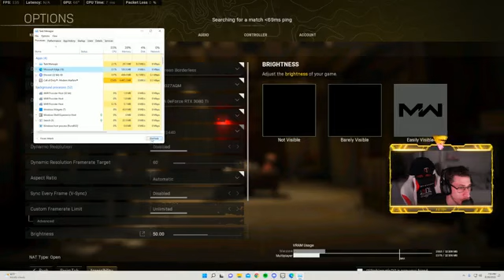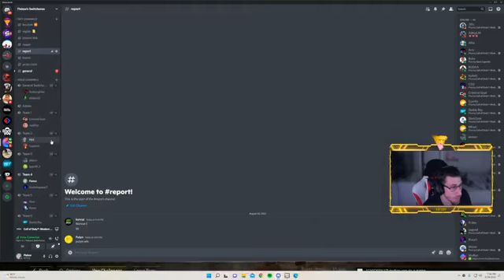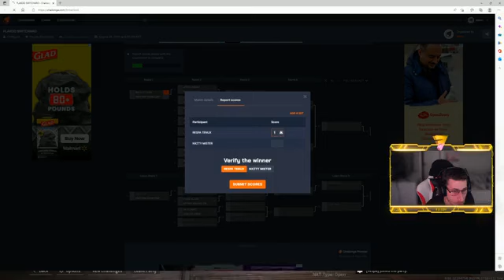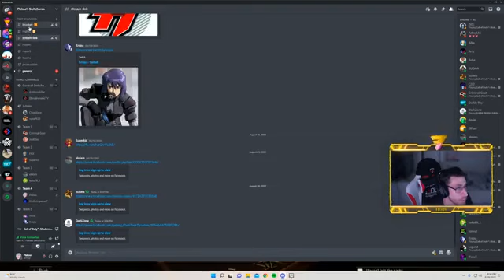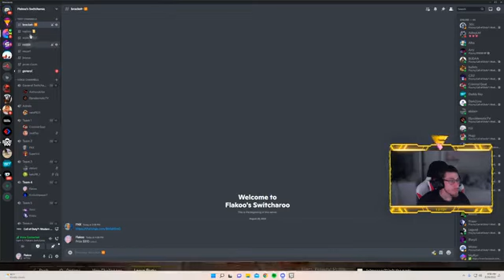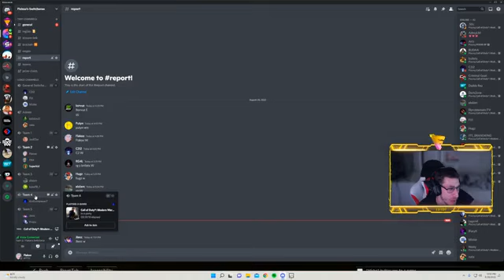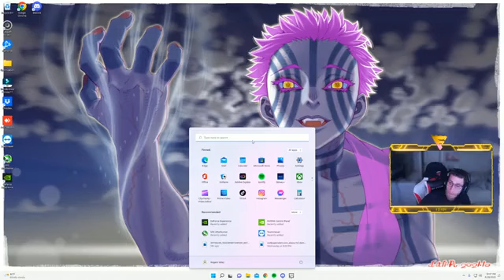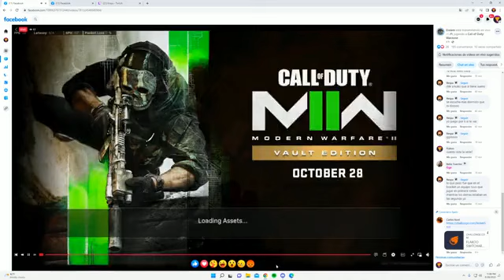2v2 Switcharoo w_Impact $800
2v2 Switcharoo w Impact $800